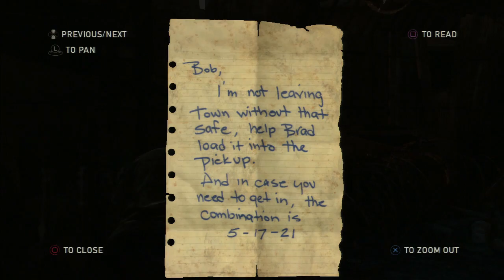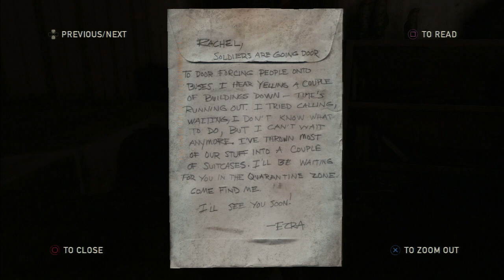Lets Play: The Last of Us - Hanging out! (Part 009)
Hey everyone!
This is my playthrough of The Last of Us. I recently received this game for Christmas and therefore I thought I would record my first playthrough of it.
It'll be a video without commentary for the most part, and there will probably be a lot of death due to it being my first playthrough.